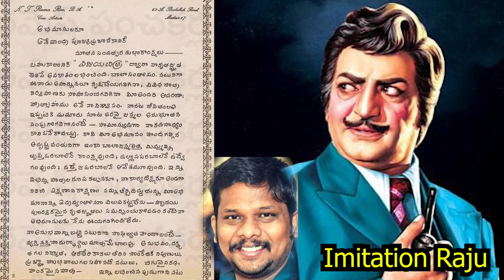NTR గారు తన స్వహస్థాలతో రాసిన లేఖ ఆయన స్వరాంతోనే. imitation Raju.